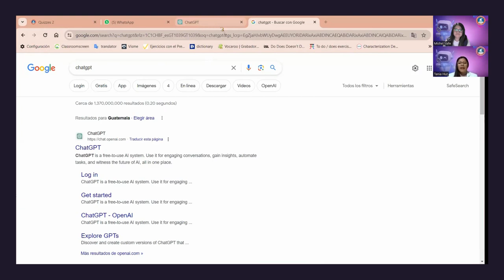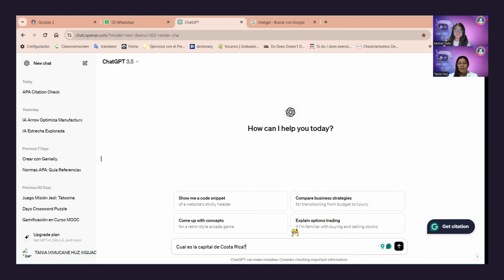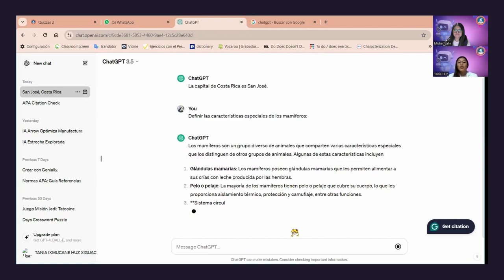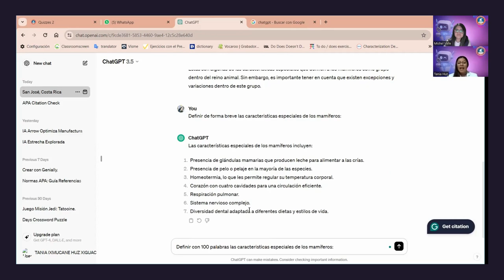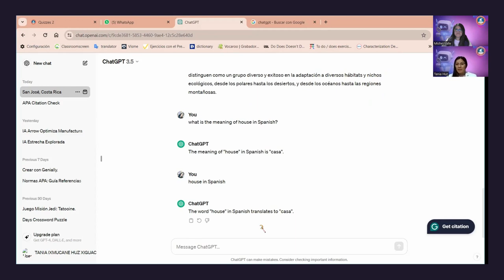¿Cómo usar CHATGPT?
Video realizado para educadores, con el fin de apoyar el uso de la IA dentro de los salones de clases.